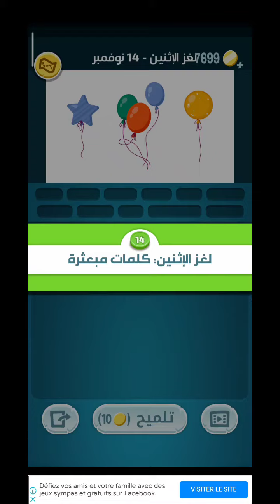لغز_الإثنين_14_نوفمبر_2022 تحدي زيتونة كلمات كراش الألغاز اليومية